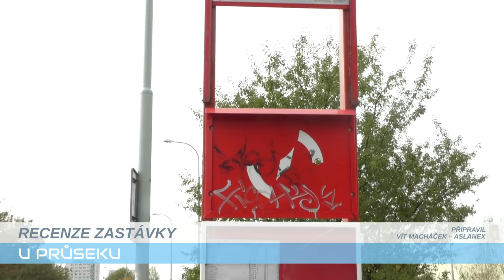U Průseku | RECENZE ZASTÁVKY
Autobusová zastávka U Průseku je umístěná krásně mezi ploty a od nejbližšího domu je to stejně daleko, jako k vedlejší zastávce. Více ve videu :)